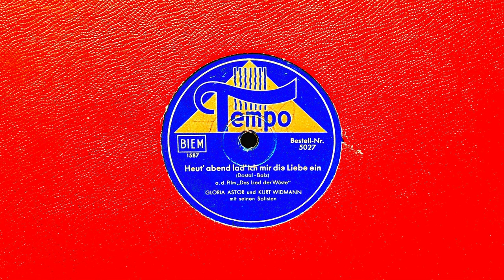Gloria Astor and Kurt Widmann Orch. - Heut abend lad´ ich mir die Liebe ein, Berlin 1940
Tempo 5027
This irresistibly grooving Russian style foxtrot by the undeservedly forgotten Gloria Astor and the great Kurt Widmann Orchestra is their rendition of a song first sung by Zarah Leander in 1939 in the movie "Das Lied der Wüste" (Song of the Desert). But as great as Zarah Leander often is otherwise, in my opinion this version far surpasses hers, both in terms of the voice and the stirring, highly captivating pulse that the orchestra creates beneath it, seemingly without any effort.
It's raging inside me like a hurricane,
like the ocean in a storm, oops, that's my blood!
My red heat needs an outlet:
If I found someone I liked today, oops, he´d have a good time!
Tonight I invite love, today I want to be happy all night.
There's nothing else I want to hear today,
I just want to kiss all night.
Often a mouth gave me bliss and oblivion,
that's why I'm inviting love today.
Today I want to be happy all night.
Well, this is my passion and it always brings me joy,
oops, that's why I like it!
I never said "No" because my type is in high demand,
oops, with many gentlemen.